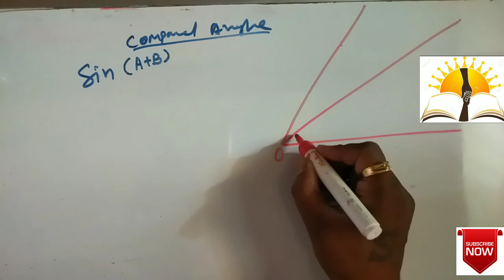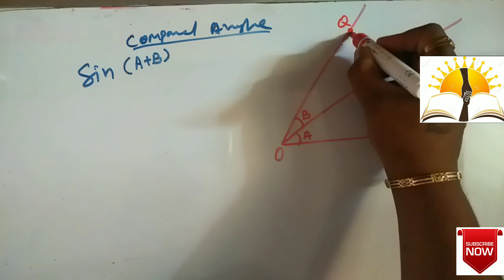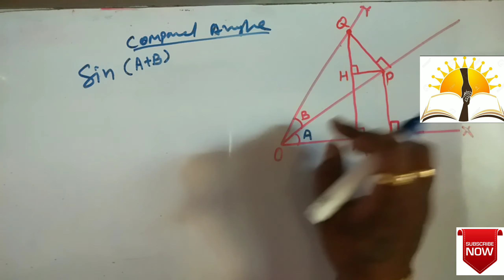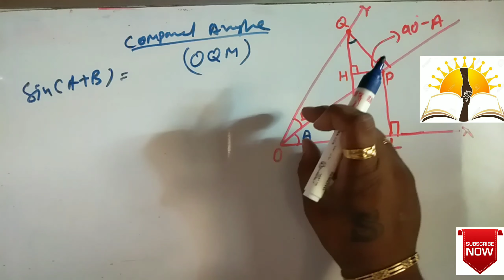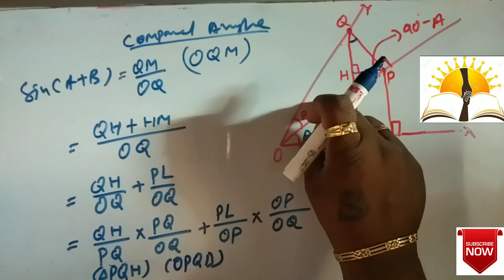Trigonometric ratios of compound angles class 11th math